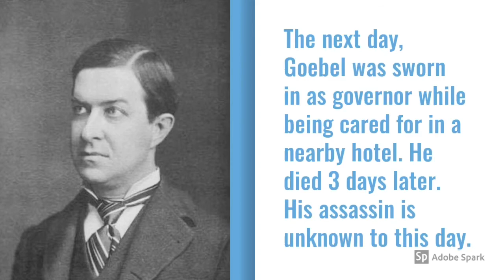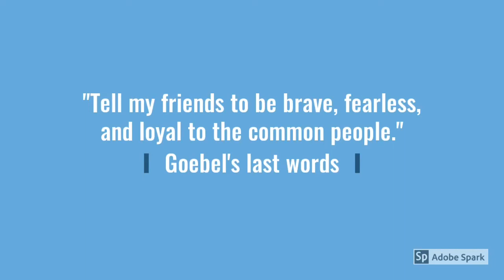The US Governor Who Was Assassinated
Wilhelm Justus Goebel (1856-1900) was the only Governor in the United States to have ever been assassinated. The backstory makes this even more interesting.

Yes, I know this video is short, I just didn't want to lose my viewers' attention, but still wanted the information.